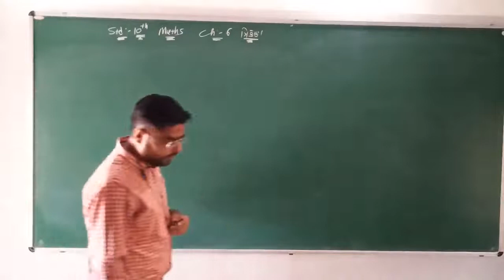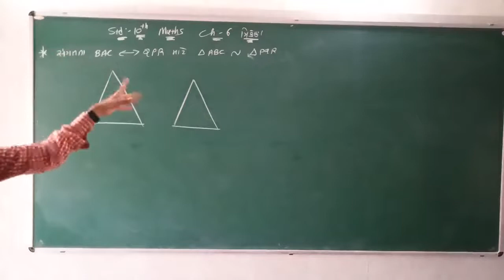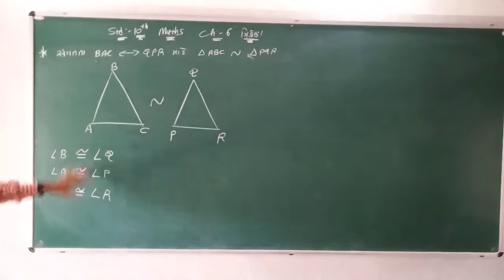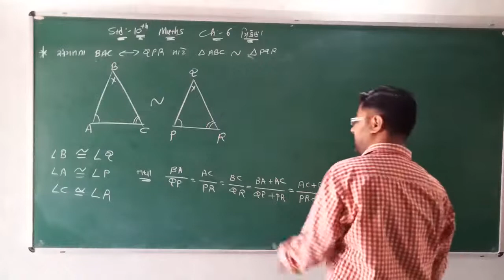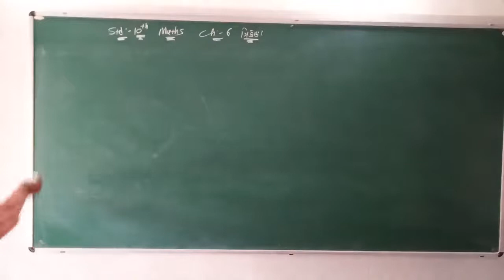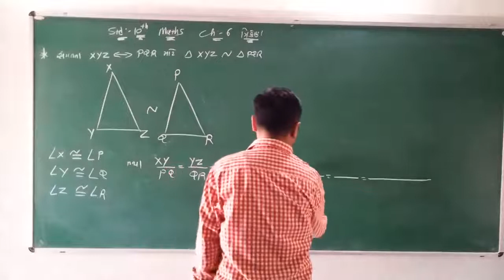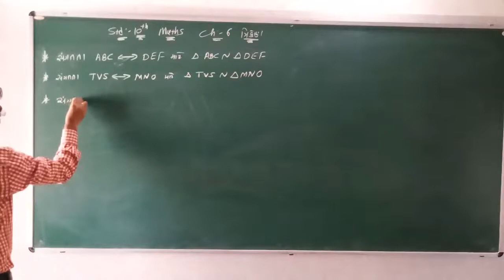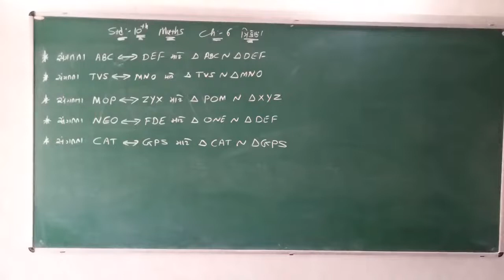10th Maths ( Chepter - 6 / Trikon Part - 2 )